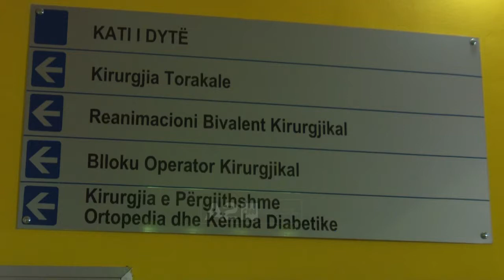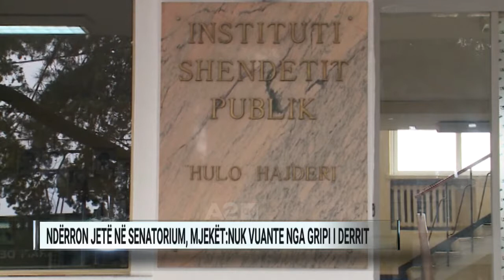Humb jetën pacienti në sanatorium, mjekët: Nuk ishte gripi i derrit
48-vjeçari Nikollaq Sula, prej 5 ditësh kurohej në reanimacionin e sanatoriumit. Burri nga Elbasani  dyshohet të jetë viktima e parë e gripit të derrit, por pa një zyrtarizim nga Instituti i Shëndetit Publik, mjekët e lidhin vdekjen e tij me serinë e sëmundjeve kronike nga të cilat vuante.

“Kishte vështirësi në frymëmarrje dhe u detyruam të fusnim në asistencë me frymëmarrje artificiale. Vuante edhe nga patologji kronike të mushkërive, ishte duhanpirës dhe konsumator i alkoolit. Nuk mundi të mbijetonte”
Alma Cani, shefe e repartit të reanimacionit në sanatorium

Cani konfirmon se në këtë spital ndodhen dhe 3 raste të tjera të dyshuara si grip derri.

“Në reanimacion janë tetë të sëmurë, por kanë ardhur për konfirmim, jo për grip derri, por grip sezonal”

Në spitalin “Shefqet Ndroqi, çdo ditë i drejtohen shërbimit të urgjencës rreth 80 persona. Prej një jave vendi ynë ndodhet në epidemi gripi. Dy viruset që qarkullojnë janë AH1N1, ose gripi i derrit, dhe AH1N3, gripi i pulave.